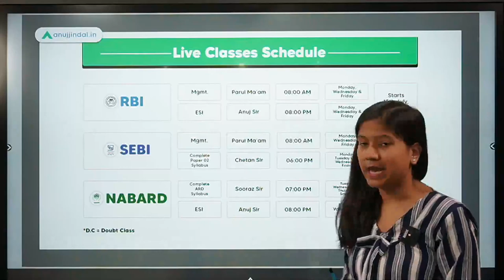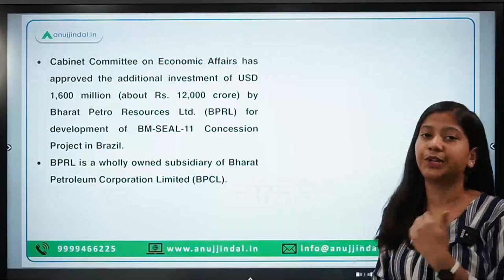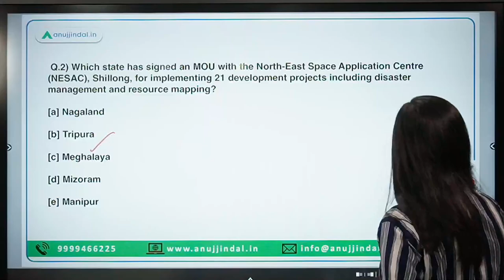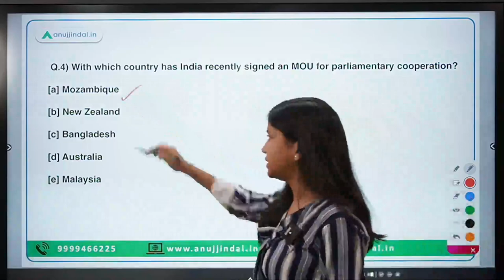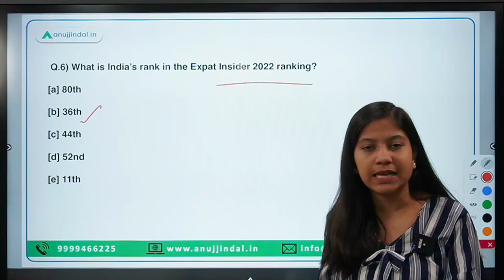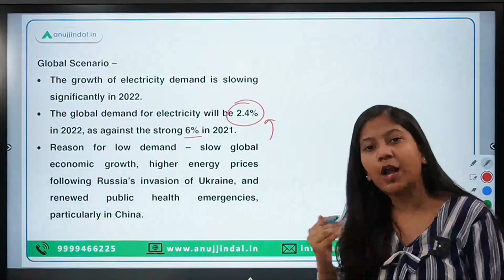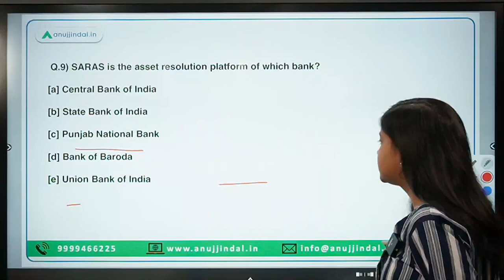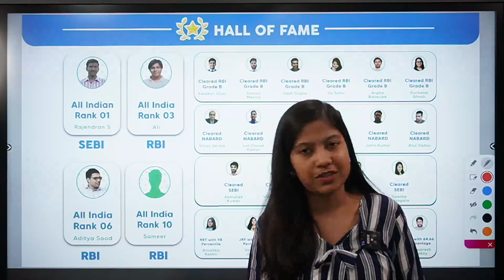RBI, SEBI & NABARD | Daily Current Affairs | 29th July - Neha Ma'am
I am going to discuss Han Kuang exercise, Expat Insider 2022 ranking, Electricity Market Report – July 2022 Update, SARAS: asset resolution platform, Corporate Social Responsibility (CSR) among others.

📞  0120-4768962